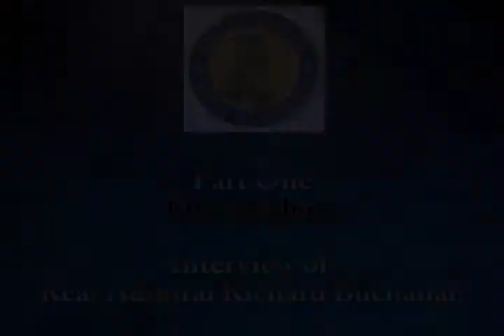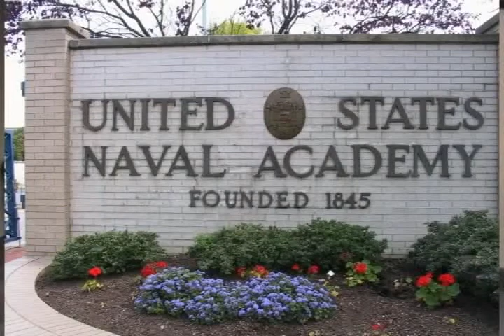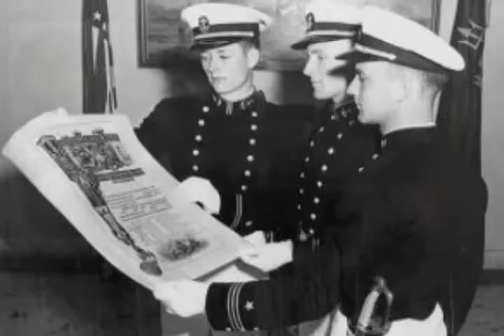Stories of Service - RADM Richard Buchanan pt.1